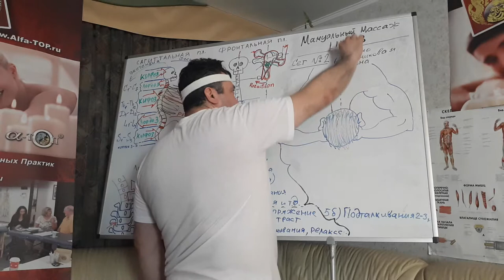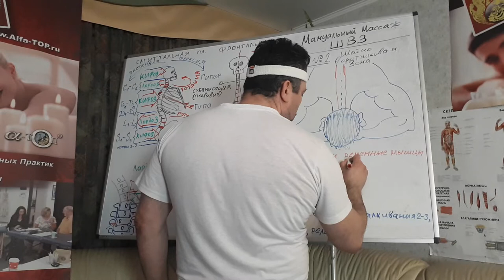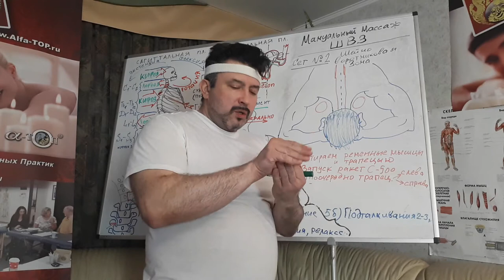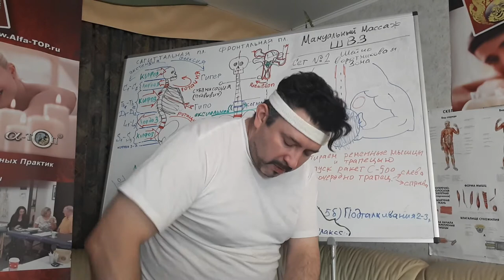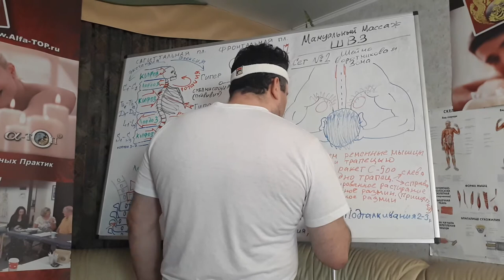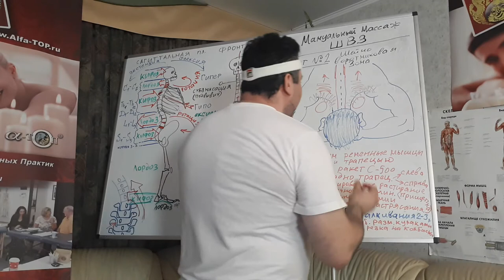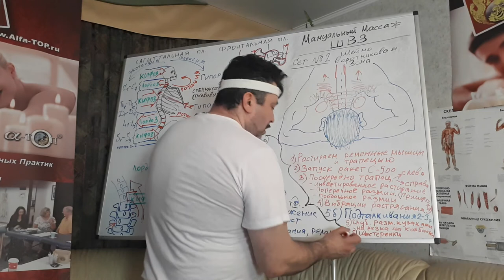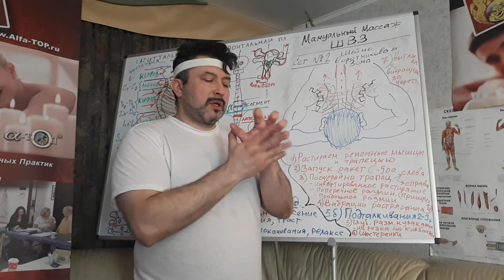План специального мануального массажа для Шейно Воротниковой Зоны. (ШВЗ). Сет № 2 - Шея